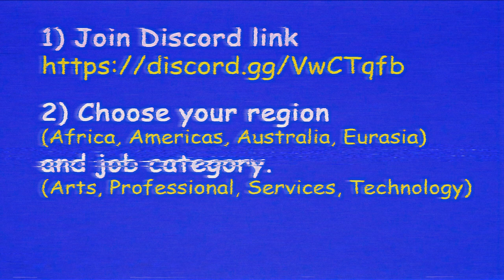WWE Champions- Duo Showboat Loot 10 pull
10 pull from the Duo Showboat Loot

Credits:
TheDiabolicalWaffle - 90s Kid